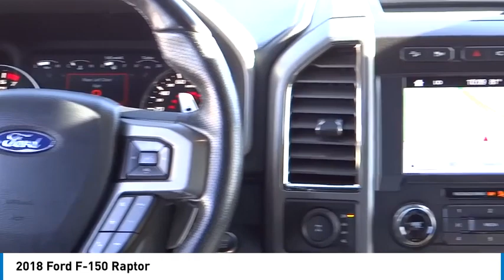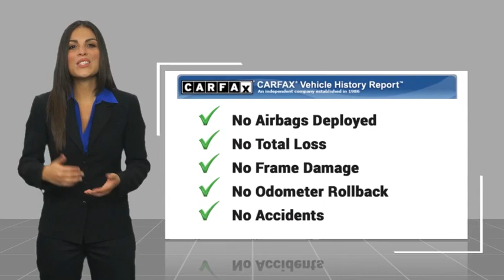2018 Ford F-150 Walk Around 00A31521